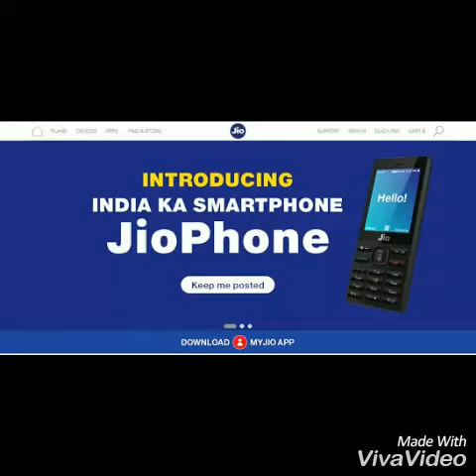How to book jio phone and what is jio phone details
Jio phone gurinchi sangathulu ala book chesukovali ala recharge chupinchu kovali